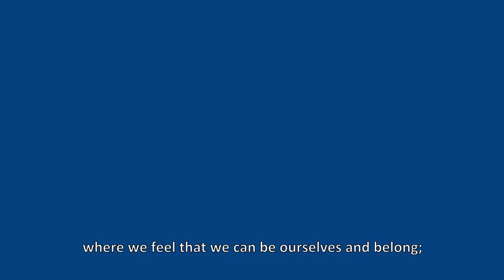Diversity and Inclusion Animation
What is diversity and inclusion, why is it important and what does it mean for Nutreco and for you? Watch this short animation to learn more.